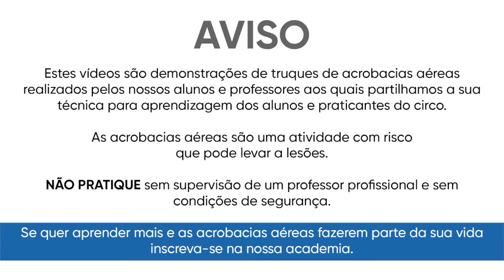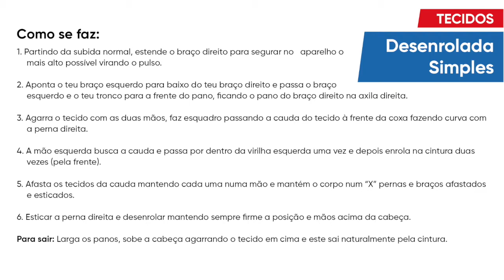DESENROLADA SIMPLES • Tecidos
DESENROLADA SIMPLES:
1. Partindo da subida normal, estende o braço direito para segurar no aparelho o mais alto possível virando o pulso.
2. Aponta o teu braço esquerdo para baixo do teu braço direito e passa o braço esquerdo e o teu tronco para a frente do pano, ficando o pano do braço direito na axila direita.
3.Agarra o tecido com as duas mãos, faz esquadro passando a cauda do tecido à frente da coxa fazendo curva com a perna direita.
4. A mão esquerda busca a cauda e passa por dentro da virilha esquerda uma vez e depois enrola na cintura duas vezes (pela frente).
5. Afasta os tecidos da cauda mantendo cada uma numa mão e mantém o corpo num “X” pernas e braços afastados e esticados.
6. Esticar a perna direita e desenrolar mantendo sempre firme a posição e mãos acima da cabeça.

Para sair: Larga os panos, sobe a cabeça agarrando o tecido em cima e este sai naturalmente pela cintura.

AVISO:
Estes vídeos são demonstrações de truques de acrobacias aéreas realizados pelos nossos alunos e professores aos quais partilhamos a sua técnica para aprendizagem dos alunos e praticantes do circo.

As acrobacias aéreas são uma atividade com risco
que pode levar a lesões.

NÃO PRATIQUE sem supervisão de um professor profissional e sem condições de segurança.

 Se quer aprender mais e as acrobacias aéreas fazerem parte da sua vida,